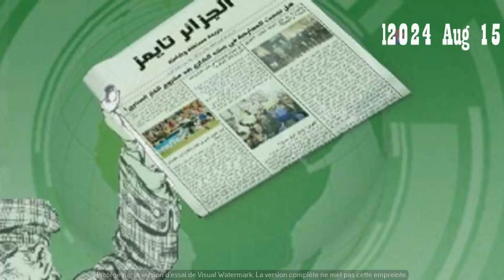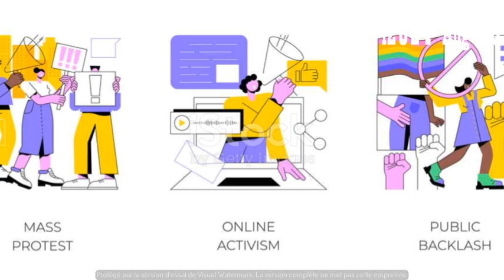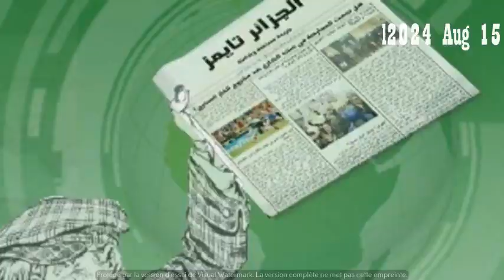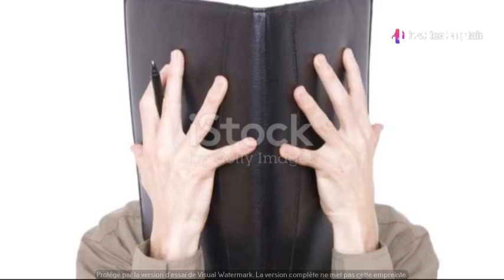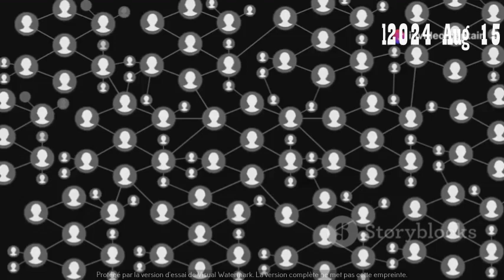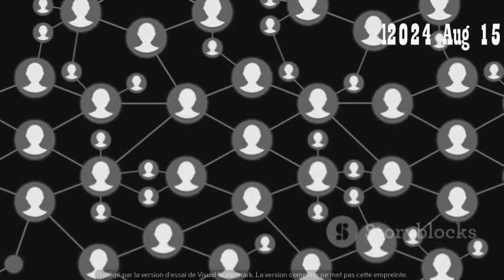الألعاب الأولمبية تفضح علاقة الشواذ بالجزائر#morocco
MAROC
المغرب والجزائر,
المغرب والجزائر 4-0,
المغرب والجزائر مباشر,
المغرب والجزائر اقل من 17 سنة,
المغرب والجزائر كاس العرب,
المغرب والجزائر 2004,
المغرب والجزائر اليوم بث مباشر,
المغرب والجزائر مباشرة,
المغرب والجزائر خاوة,
المغرب والجزائر نساء,
المغرب والجزائر 17 سنه,
المغرب ضد الجزائر bein sport,
المقارنة بين المغرب والجزائر في جميع المجالات chart,
المغرب الجزائر dw,
المغرب والجزائر dw,
المغرب الجزائر france 24,
المغرب الجزائر live,
المغرب ضد الجزائر live,
maroc algerie 3 0,
maroc vs algerie today,
اتفاقية ترسيم الحدود بين المغرب والجزائر 1972 pdf,
المغرب والجزائر u17,
المغرب الجزائر u17,
المغرب الجزائر u17 مباشر,
المغرب ضد الجزائر u17,
المغرب ضد الجزائر u17 مباشر,
المغرب ضد الجزائر u20,
المغرب ضد الجزائر u17 سيدات,
المغرب vs الجزائر u17,
المغرب ضد الجزائر u17 النسوي,
المغرب ضد الجزائر u17 نساء,
المغرب vs الجزائر فوتسال,
المغرب vs الجزائر,
المغرب vs الجزائر مباشر,
المغرب vs الجزائر 2004,
المغرب vs الجزائر راب,
المغرب vs الجزائر كأس العرب,
المغرب vs الجزائر النسوي,
المغرب vs الجزائر فتيات,
المغرب vs الجزائر 2023,
الحدود المغرب والجزائر بين لجراف السعيدية v_99fkg sop8,
المغرب والجزائر 3-0,
المغرب والجزائر 4-0 بتعليق جزائري,
المغرب الجزائر 4-0,
المغرب الجزائر 3-0,
المغرب الجزائر 35 0,
المغرب الجزائر 3-0 بتعليق جزائري,
المغرب الجزائر 8-0,
اهداف المغرب والجزائر 4-0,
المغرب الجزائر 9-0,
مباراة المغرب والجزائر 4-0 كاملة,
المغرب الجزائر 17 سنة,
المغرب الجزائر 1979,
المغرب الجزائر 1988,
المغرب الجزائر 17,
المغرب الجزائر 1986,
المغرب 1 الجزائر 5,
مباراة المغرب والجزائر 17 سنة,
مباراة المغرب والجزائر 17 سنة مباشر,
المغرب والجزائر تحت 17 سنة,
ملخص مباراة المغرب والجزائر لأقل من 17,
ملخص مباراة المغرب والجزائر أقل من 17,
ملخص المغرب والجزائر اقل من 17 سنة,
المغرب والجزائر اقل من 17 سنه,
ملخص المغرب والجزائر تحت 17,
ملخص مباراة المغرب والجزائر لأقل من 17 اليوم,
مباراة المغرب والجزائر اقل من 17,
مباراة المغرب والجزائر لأقل من 17 سنة,
المغرب والجزائر 2024,
المغرب والجزائر 2023,
المغرب والجزائر 2-2,
المغرب والجزائر 2011,
المغرب والجزائر 2022,
المغرب والجزائر 2×2 (5-3) كأس العرب,
المغرب الجزائر 2004,
المغرب الجزائر 2011,
المغرب الجزائر 2004 تعليق جزائري,
مباراة المغرب والجزائر كاس العرب 2021,
مباراة المغرب والجزائر 2004,
الفرق بين المغرب والجزائر 2023,
ملخص مباراة المغرب والجزائر كاس العرب 2021,
المغرب والجزائر كاس العرب 2021,
مباراة المغرب والجزائر 2011,
ملخص المغرب والجزائر اقل من 20 سنة,
صراع الجيوش المغرب والجزائر 2023,
المغرب والجزائر 3-2,
المغرب الجزائر 3-1,
المغرب ضد الجزائر 3-0,
المغرب الجزائر فوتسال 35-0,
المغرب ضد الجزائر 3-1,
المغرب الجزائر فوتسال 35,
المغرب الجزائر 4.0,
المغرب ضد الجزائر 4.0,
المغرب الجزائر 4,
المغرب ضد الجزائر 4-0 مراكش,
ملخص المغرب والجزائر 4.0,
المغرب ضد الجزائر 4-0 بتعليق جزائري,
المغرب الجزائر 5-1,
مباراة المغرب والجزائر 5-1,
حرب 63 بين المغرب والجزائر